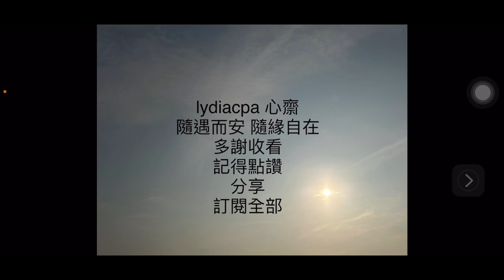2023-10-05 倪海廈 眩暈 苓桂术甘湯 真武湯 小建中湯 五苓散 澤瀉湯 葵子茯苓散 廣東話 齋講 lydiacpa 心齋 中醫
倪海廈中醫全球徒弟醫館名單，包括台灣，大陸，美國

Follow me

星期日 電影
星期一 雜談
星期二 茶文化
星期三 閱讀
星期四 健康